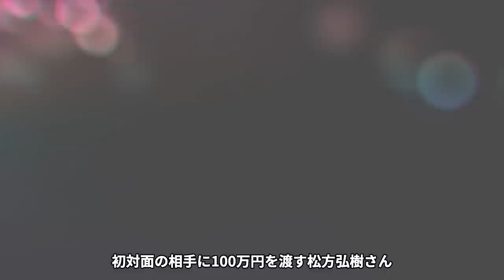【驚愕】松方弘樹の遺産が０円…多額な借金を作った数々の伝説に驚きを隠せない…！『仁義なき戦い』名俳優の晩年の闘病生活に一同驚愕…！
今回は、松方弘樹さんの遺産や晩年の闘病生活

また、借金や結婚歴についてご紹介します。